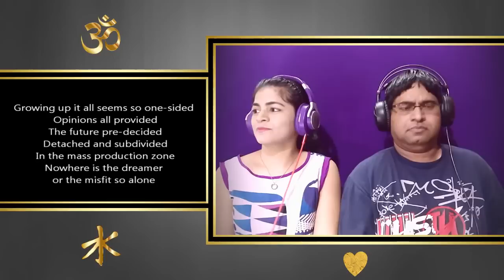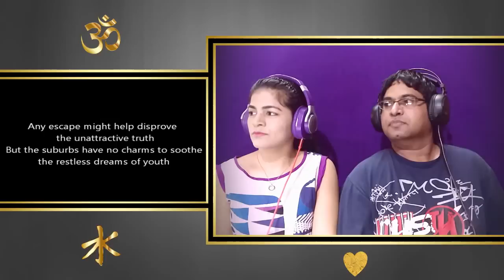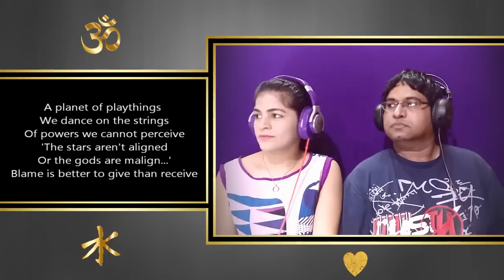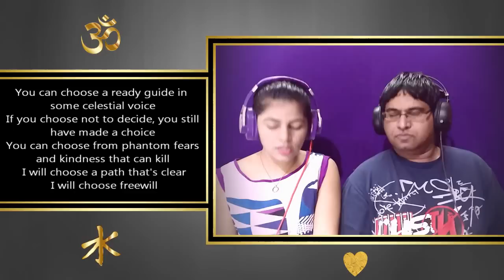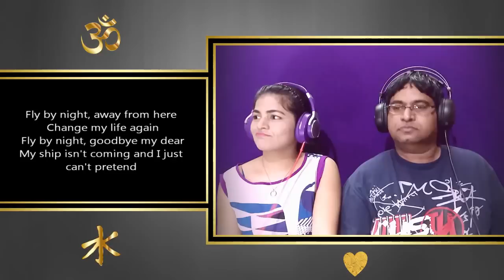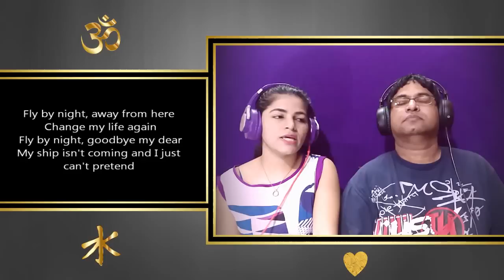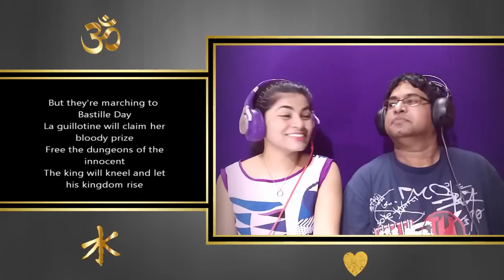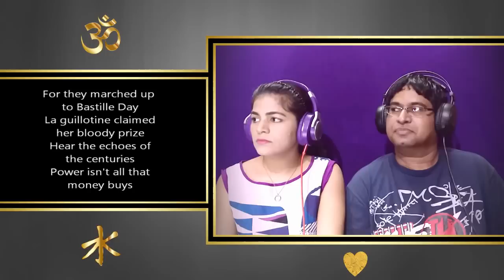RUSH Reaction Marathon | Subdivisions | Freewill | Fly By Night | Bastille Day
ENOMA stands for 'Easygoing Native Outsiders Making Assessments'. We (Kirti & Savio) are a married couple from India.

We serve soulful music reactions on a regular basis. We love to create LIVE, insightful, deep & honest reactions.

We take the time to give a good review of music that we listen to. We seek to understand a song's meaning.

We often venture deep into the heart of a song to share a honest, sincere & educated assessment on it.

We want you to have a great experience while watching our videos. And have a good time on our channel.

Our 'post-reaction analysis' is based on our educational background, life experiences, rich culture & passion for music.

As counselors, we are trained to observe & listen well. This helps us a lot during our reactions.

Savio is excellent at reading in-between the lines. People say that I have good listening & observation skills.

As a result of our diversity, viewers get to watch good reactions on ENOMA every time.

We love reacting to music from all over the world. It can be seen in the 600 reactions we've created.

Our channel has the official name 'CAFE ENOMA'. We started posting videos on 12th May, 2018.

5K on 10th December, 2018. 10K on 24th March, 2019. 15K on 15th June, 2019.

Thank you YOUTUBE for providing an amazing platform to showcase our psychological skills.